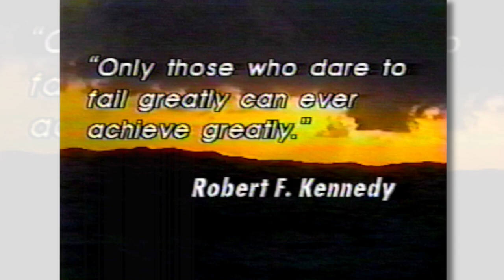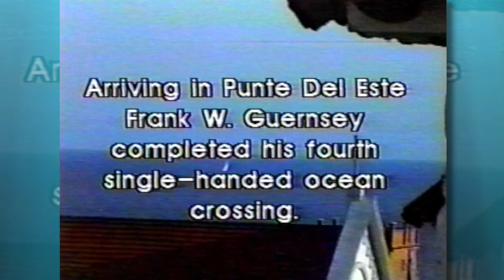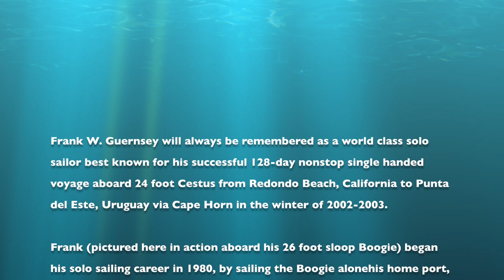Cape Horn Frank W Guernsey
As a blue water sailor myself I was happy to produce this for a fellow sailor who has passed.
Thanks to Gordon and Judy for providing the VHS of Frank's journey. . .